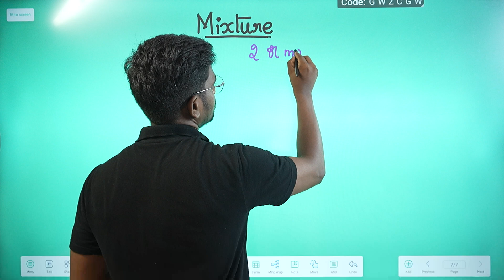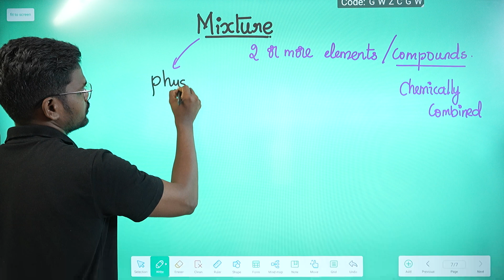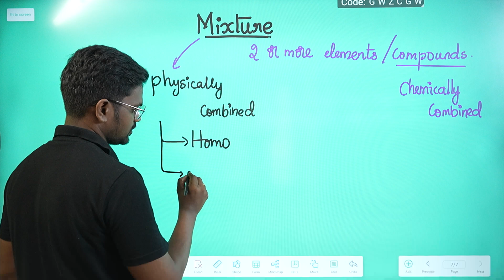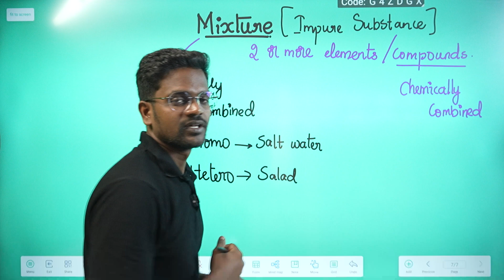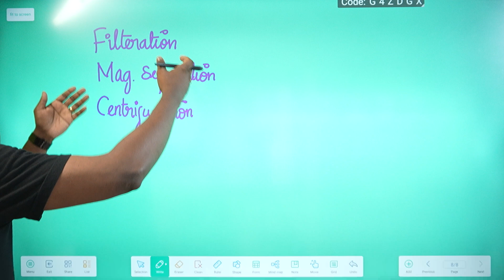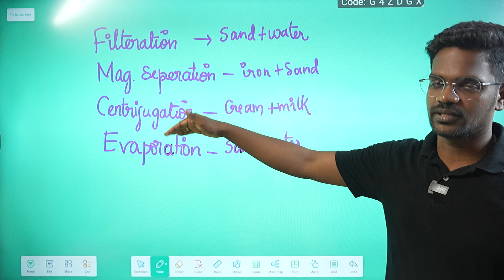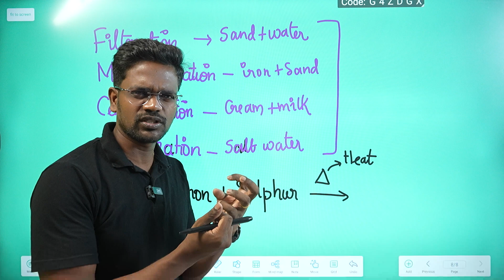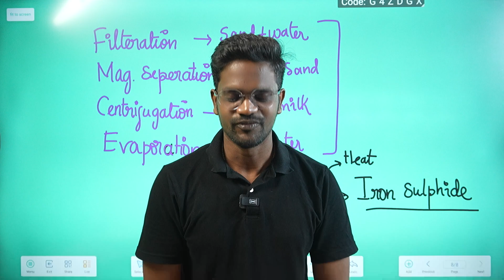Mixture and Compounds|Chemistry😁|Class 9|Tamil|Muruga MP